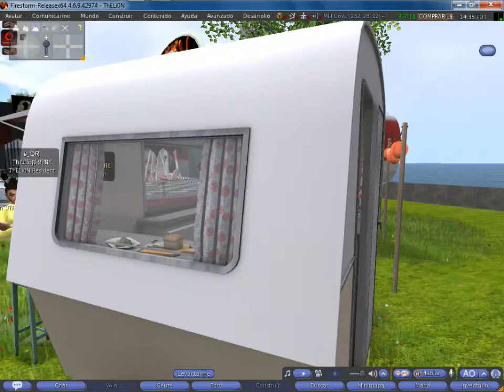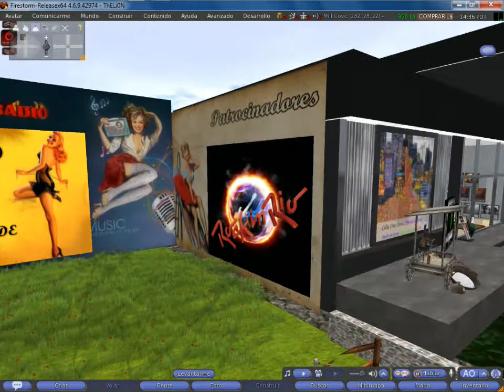Second Life - Adiccion Radio - LOCUTOR - dANNYEL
Owners (dueños) de Adiccion Radio:
Samba Flux
Kenny97 Ruby

Locutores de Adiccion Radio:

Iggy Uriza
Kenny97 Ruby
Fran Moleno
MIGUEL Reanimator
mim0 rae -
Destello Blanco -
md83 Centaur
Nacile